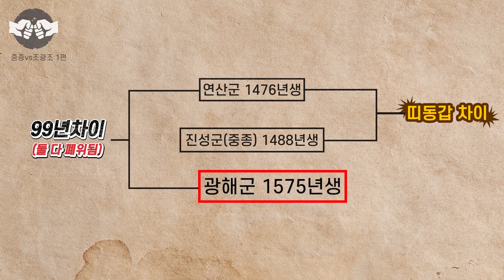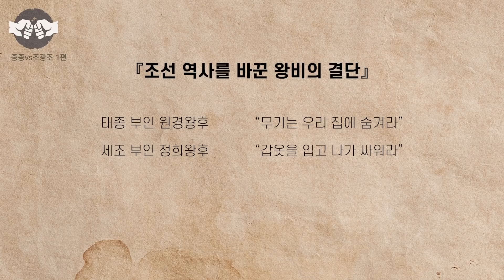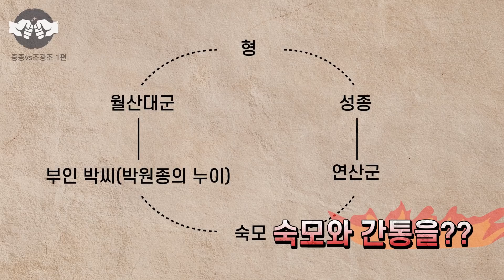[신병주의 역사 속 라이벌 열전-중종vs조광조](1/3) 조선 최초의 탄핵과 연산군의 최후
[중종과 조광조 1화]

바른 것으로 되돌린다는 의미의 반정(反正)은 조선 역사에서 2번 일어났습니다. 그렇게 군(君)으로 전락한 왕도 2명이죠. 바로 연산군과 광해군입니다. 특히 연산군이 저지른 엽기적 폭정은 아직까지 사람들 입에 오르내립니다. 폭군 연산을 폐위시킨 것이 조선 최초의 탄핵, 즉 중종반정입니다.

반정으로 왕이 된 중종과 그가 직접 선택한 정치 파트너 조광조.
두 사람은 어쩌다 최고의 동지에서 적으로 돌어서버렸을까요?

영상을 통해 조선 중기 역사의 물줄기를 바꾼 중종반정을 만나보시기 바랍니다.